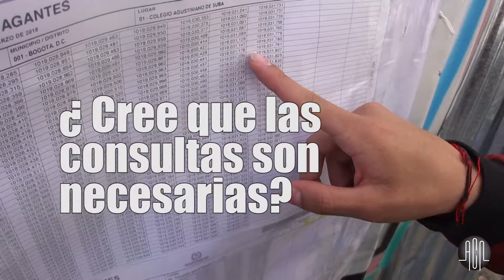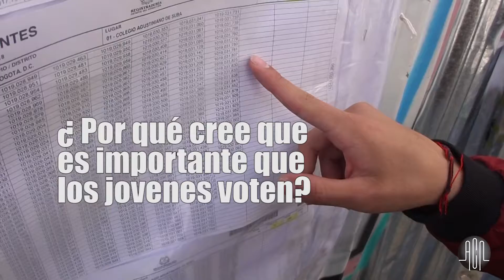VOTACIONES EN LA CALLE: EL AMBIENTE DE LA JORNADA ELECTORAL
La jornada electoral transcurrió en un ambiente de paz y tranquilidad. Se destacó la expresión de las ideas a través del voto y primaron las ideas sobre la violencia.